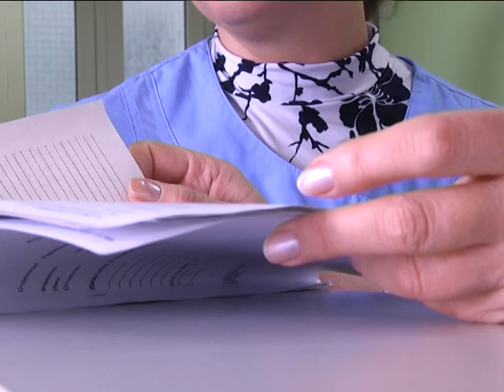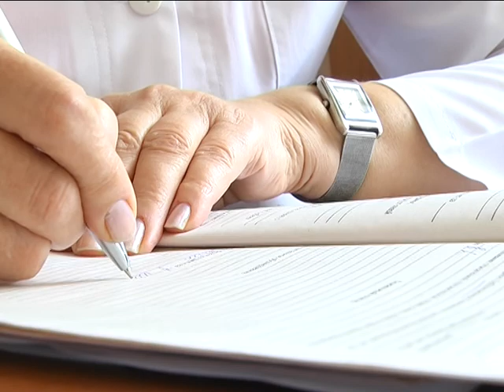2018-03-08 г. Брест. Зав. педиатрическим отделением О. Марзан. Новости на Буг-ТВ.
Портретная зарисовка: зав. педиатрическим отделением №2 УЗ «Брестская детская областная больница» О. Марзан.
Образ современной женщины достаточно многогранен. Это не только мудрая хранительница домашнего очага, верная спутница по жизни, заботливая мама и бабушка. Сегодня женщины стремятся быть успешными, реализуя свои функции дома, а также добиваясь успехов на трудовом поприще. Ольга Марзан – одна из таких серьезных, активных, увлеченных. Решив еще в школьные годы стать врачом, сегодня она подтверждает статус профессии большим количеством достижений, главное из которых – любовь и уважение пациентов.